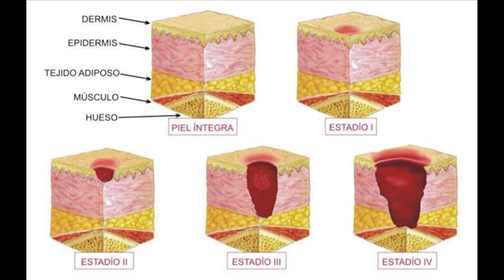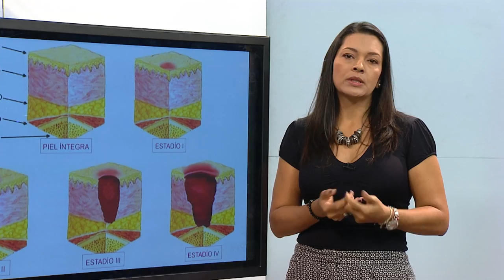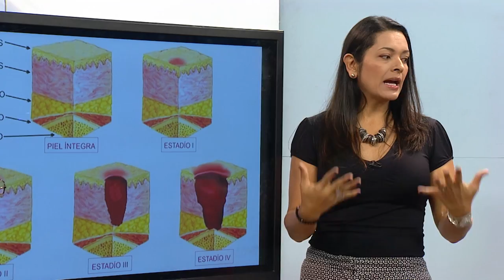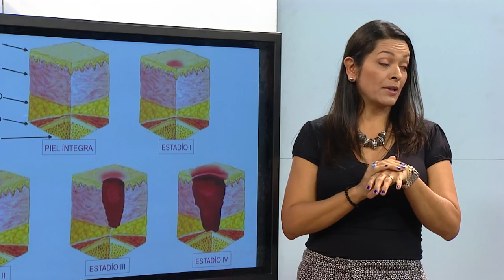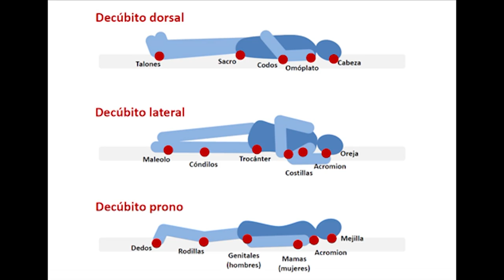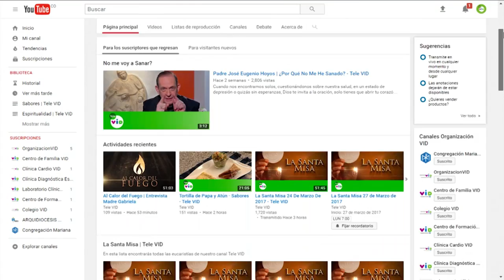Úlceras por Presión 🏥💉 Sana que Sana - Tele VID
Las úlceras por presión son áreas de piel lesionada por permanecer en una misma posición durante demasiado tiempo. Comúnmente se forman donde los huesos están más cerca de la piel, como los tobillos, los talones y las caderas. El riesgo es mayor si está recluido en una cama, utiliza una silla de ruedas o no puede cambiar de posición. Las úlceras por presión pueden causar infecciones graves, algunas de las cuales pueden poner la vida en peligro. Pueden constituir un problema para las personas en los centros de cuidados especializados.

Para prevenir las úlceras:

Mantenga la piel limpia y seca
Cambie de posición cada dos horas
Utilice almohadas y productos que alivien la presión